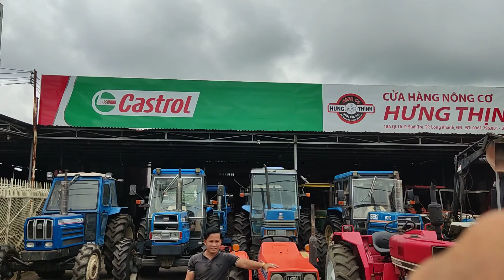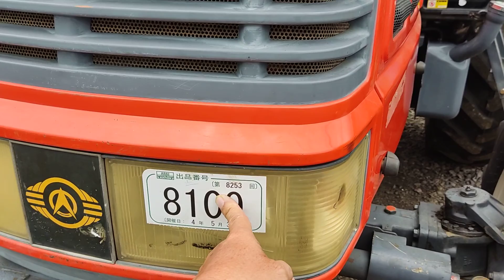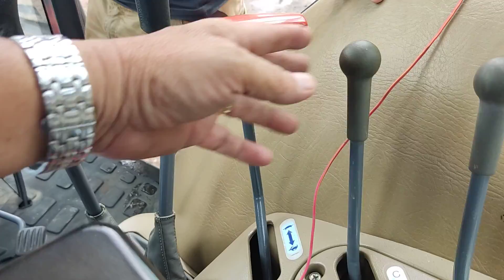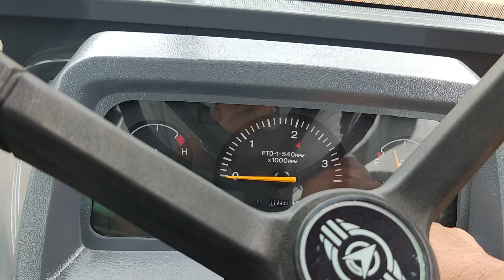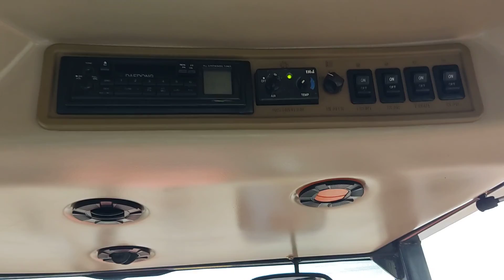Bán máy cày Kubota hàn quốc 80 mã lực, xe xài lướt cực đẹp, số điện thoại trong phần mô tả.